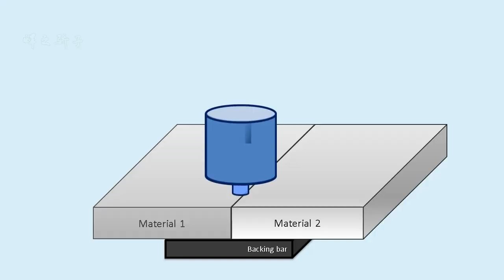搅拌摩擦焊 主动一个丝滑#焊接技术 焊接元宇宙 Friction Stir Welding Active One Silk Smooth Welding Metaverse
搅拌摩擦焊 主动一个丝滑#焊接技术 焊接元宇宙 Friction Stir Welding Active One Silk Smooth#Welding Technology Welding Metaverse